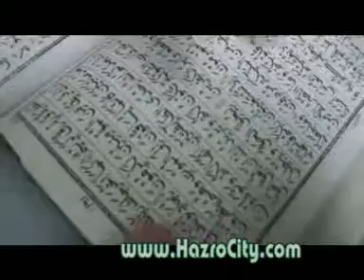Quranic Computer, Qari Asad Ullah in Masjid Ameer Hamza, Hazro 04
A boy of 14years age became Computer of Quran. See the videos & give comments on his brilliant mind. MashaAllah. Qari Asad Ullah's family belong to Khowaza Khail (Swat) & he born in Karachi. Jamia Al Suffa Academy (Baldia Town), Saeed Abad (Karachi) is his Madrassa where he done this blowing technique about Quraan. Alhamdu Lillah. These videos are captured by Yasir Amin when they done a visit to Hazro city & surrounding areas. Thanks.